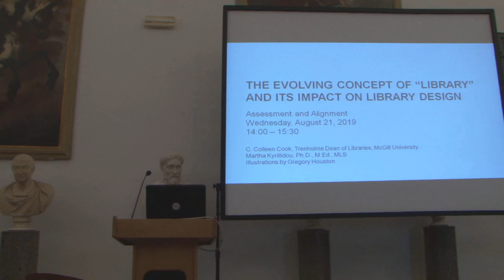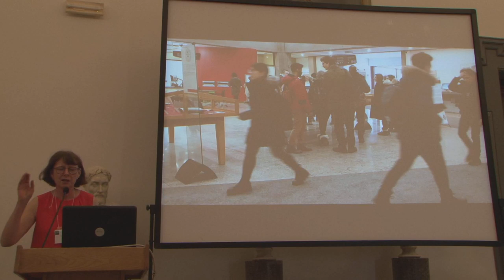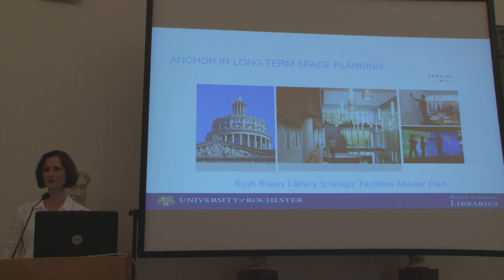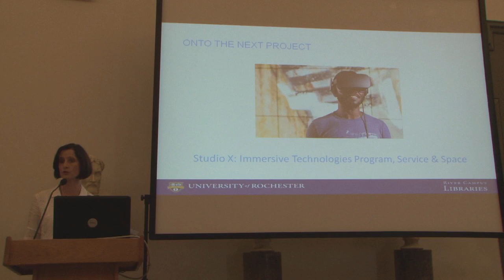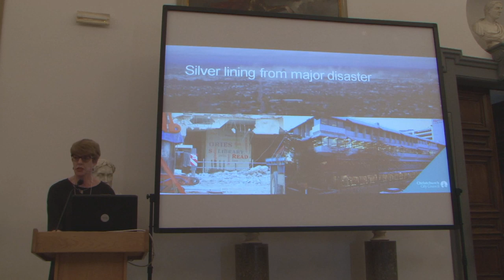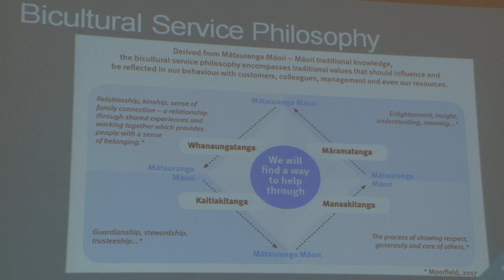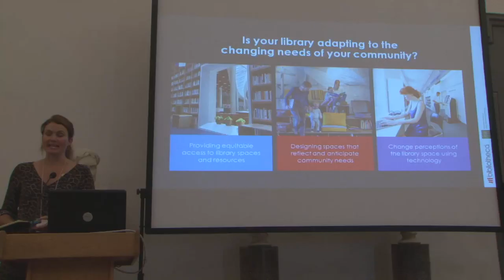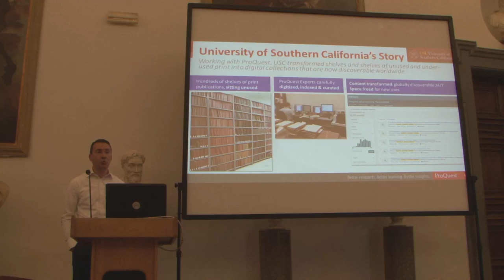IFLA WLIC 2019 - PART 3 - Joint Satellite Conference 2019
"The evolving concept of Library and its impact on library design"
by IFLA Sections: Public, Metropolitan, Academic and Library Buildings

21 – 22 August 2019
Sala della Protomoteca
Musei Capitolini, Campidoglio

Streaming program :

Day 1: Wednesday 21 August 2019

9.00   Welcome and Introductions – Luca Bergamo – Vice Sindaco and Assessore alla Crescita Culturale – Roma Capitale ( Deputy Mayor and Councilor for Cultural Growth) and Participating Committee Leaders – Mimi Calter, Diane Koen, Jan Richards

9.10 – 10.15 – Civic Engagement

Anna-Maria Soininvaara, Director Helsinki Central  Library, Oodi The Library of the Future: robots in the Book heavenSiobhan A Reardon, President & Director, Free Library of Philadelphia 21st Century spaces in 20th Century Buildings

11.00 – 11.30 – Civic Engagement Continues

Kelly Brubaker, Shepley Bullfinch & Jeremy Upton, , Director of Library & University Collections, Information Services, University of Edinburgh The Academic Library as a platform for University and Civic Engagement

11.30 – 12.45 Round-table

The IFLA Public Library of the Year Awards; what makes a winning entry? A conversation with shortlisted libraries and jury members. Projects to be explored include  Geelong Library and Heritage Centre, (Australia), Tampines  Regional Library (Singapore) and Villa-Lobos Park Library (Brazil). Speakers include Jan Richards (Chair), Leikny Indergaard, Santi Romero, Patti Manolis, Pierre Andre Ruprecht and Lynne Koh.

14.00 – 15.30 – Assessment and Alignment

Colleen Cook, McGill University Library with Martha Kyrillidou QualityMetrics LLCMary Ann Mavrinac, University of RochesterCarolyn Robertson, Christchurch City Council Tūranga, transforming central library services in Christchurch

Day 2: Thursday 22 August 2019

13.15 – 14.00 – Design and Sustainability

Louise Jones, Chinese University of Hong Kong Green Libraries amid rapid development; what can be done?Klaus Ulrich Werner, Philological Library at the Freie Universität Berlin Design follows function? Wrong question and correct answers

14.00 – 15.00 – Italian Perspectives on Library Design

Marco Muscogiuri, Politecnico di Milano Towards new models of public libraries | Verso nuovi modelli di biblioteche pubblicheAnna Raimondi, Studio Feiffer, Historic preservation and adaptive reuse of an industrial archaeological building into the new library at the Department of Architecture: The Pavilion of the ex-slaughterhouse of Testaccio in RomeRiccardo Roselli, King&Roselli, The Pontificial Lateran University Library

15.00 – 15.30   – Close
Realizzazione video Mediateca Roma, riprese in live streaming Gianmaria Scibilia. Biblioteche di Roma , 2019